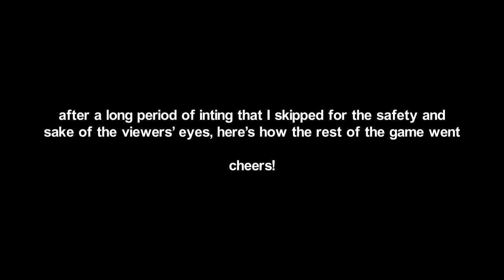GAMERGIRL | GETTING AMBUSHED IN DIAMOND? (Unranked to Challenger)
🖌️ Thumbnail by Hyumen
🖌️ Art used in the thumbnail by Z zbyer